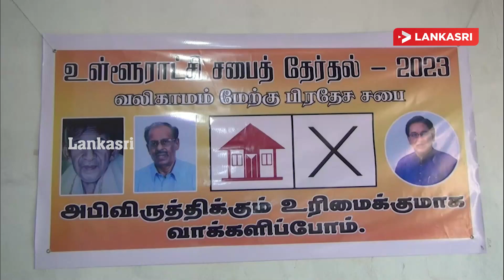தமிழரசுக் கட்சியின் கூட்டத்தில் ஓங்கி ஒலித்த கூட்டமைப்பின் பாடல்